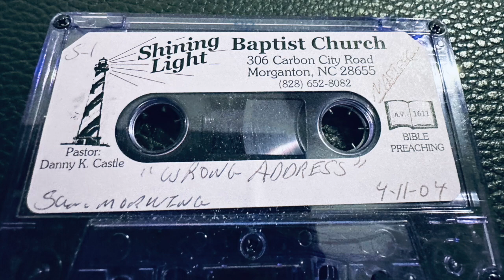Danny Castle - WRONG ADDRESS! (4-11-2004)